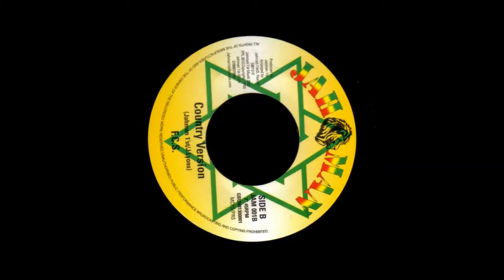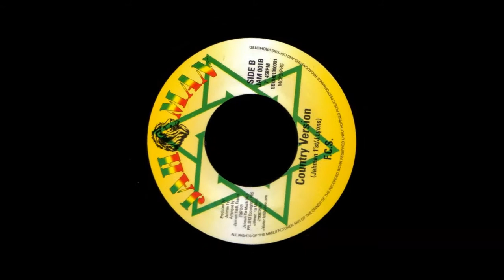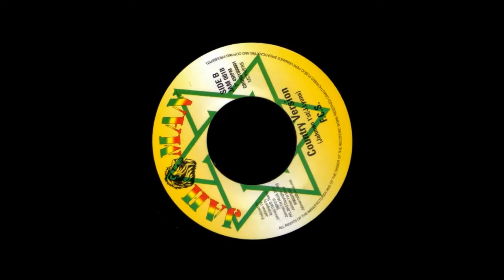Mankind - Country Life Version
Reggae \ Digital UK 80s  7" (P)1987 Jah Man \ RE 2013 UK